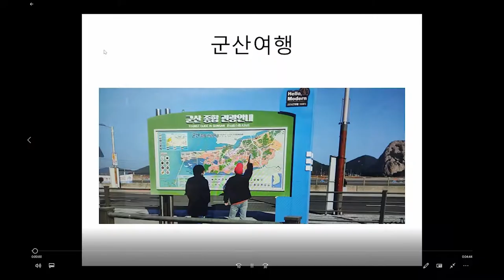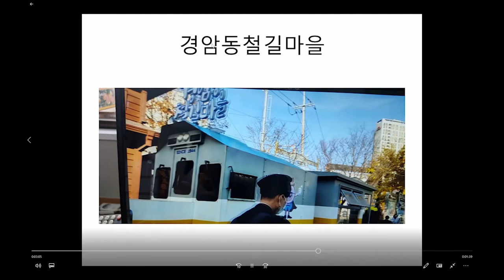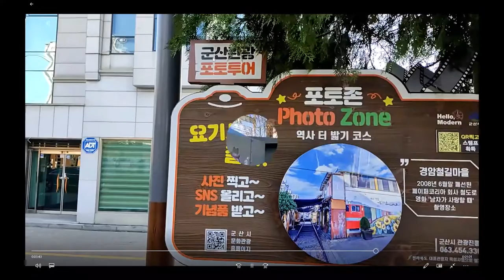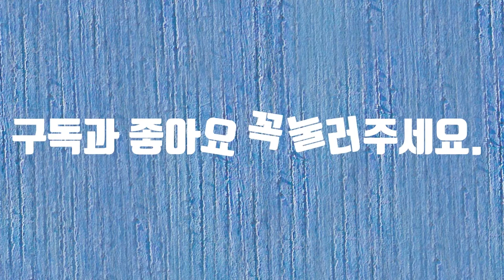군산팸투어-선유도 해수욕장과 경암동 철길마을 편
군산팸투어-선유도 해수욕장과 경암동 철길마을 편 동영상입니다.